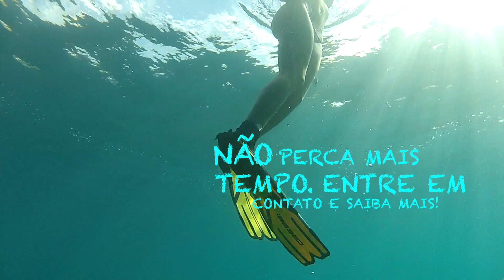Release Workshop Mergulho Livre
Participe do nosso workshop de mergulho livre em Porto de Galinhas - PE.